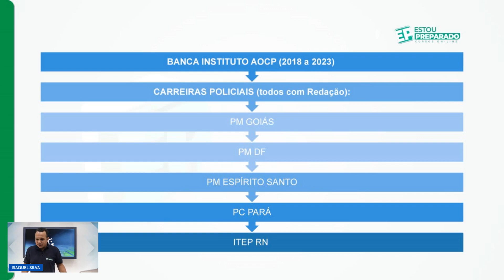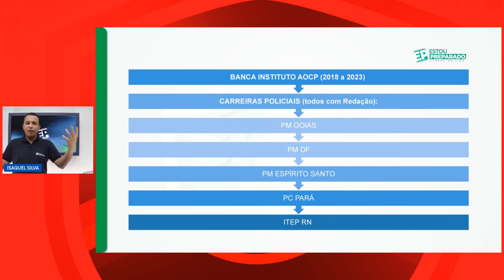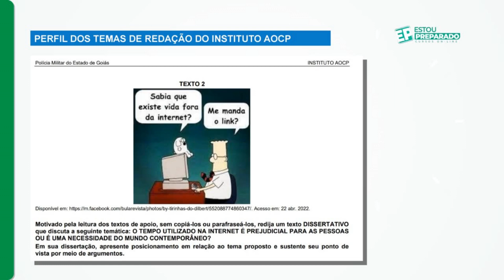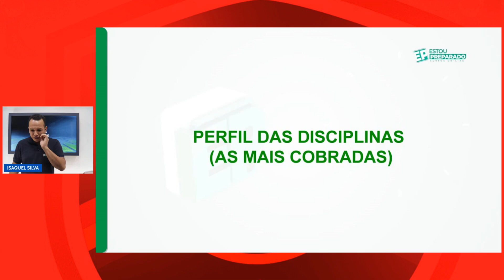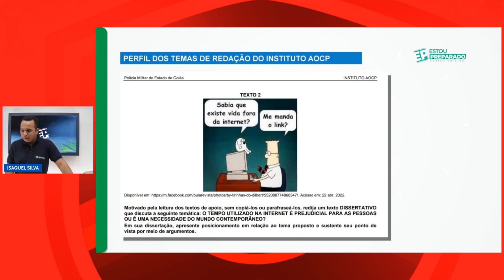🔴REDAÇÃO NA PROVA DA PM PERNAMBUCO [PRAÇA]? SERÁ?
📲NO GRUPO EXCLUSIVO RECEPTOR DE CONTEÚDOS EM PDFs, NOTÍCIAS E ORIENTAÇÕES PARA O CONCURSO PMPE